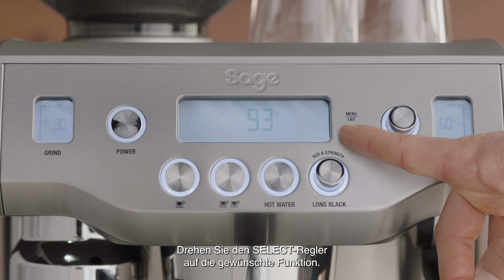The Oracle™ | Anpassen der Einstellungen für Spezialitätenkaffee zuhause | Sage Appliances DE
Ihr Lieblings-Barista stellt seine Maschine so ein, dass Ihr Kaffee genau so schmeckt, wie Sie ihn mögen. Die gleichen Regeln gelten auch für Ihre Espressomaschine zuhause.

Das Ändern der Einstellungen an Ihrer Maschine mag zunächst ein wenig aufwändig scheinen, aber es lohnt sich zu wissen, wie man das macht, damit Sie jedes Mal einen großartigen Kaffee zubereiten können. Deshalb haben wir eine Anleitung erstellt, wie Sie die Einstellungen Ihrer Oracle™ Espressomaschine anpassen und welche davon Sie ändern können.

Um auf die Einstellungen Ihrer Oracle™ Espressomaschine zuzugreifen, drücken Sie einfach die Menü-Taste und drehen Sie den SELECT-Regler für Änderungen an diesen Parametern:
- Shot-Volumen,
- Shot-Temperatur
- Reinigungszyklen
- Systemuhr
- Automatische Startfunktion
- Tamper-Einstellung
- Long Black-Einstellungen

Möchten Sie die Espresso-Shot-Funktionen Ihrer Maschine ändern? Sehen Sie sich unser Tutorial zum Anpassen des Shot-Volumens, der Dauer und der Temperatur an
Beginnen Sie Ihre Reise zu großartigem Kaffee mit der Zubereitung eines Long Black mit der Oracle™

Über Sage Appliances:
In den letzten 90 Jahren hat sich Sage zu einer weltweit bekannten Marke entwickelt, die Küchenprodukte in über 70 Länder liefert. Das Unternehmen firmiert in Europa und im Vereinigten Königreich als „Sage Appliances“, in sämtlichen anderen Ländern unter dem Markennamen „Breville“. Sage verbessert das Leben vieler Menschen durch brillante Innovationen und durchdachte Designs. Aufgrund unseres umfassenden Verständnisses der Konsumentengewohnheiten ermöglichen wir es unseren Kunden, auf einfache Weise eindrucksvolle Ergebnisse in der eigenen Küche zu kreieren – ganz nach unserem Motto: Master Every Moment™.